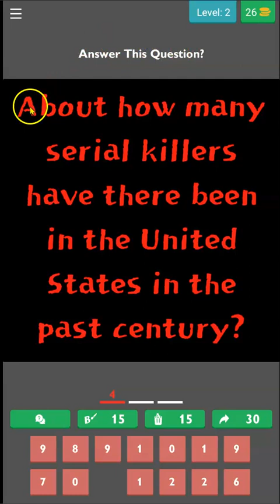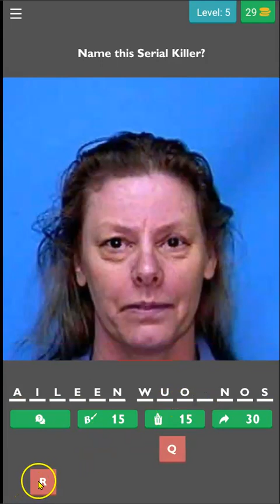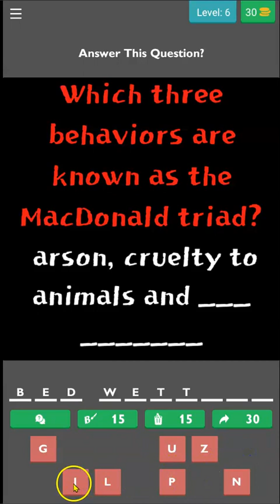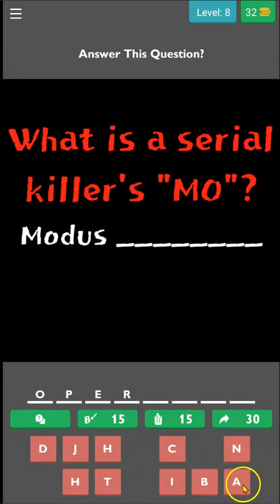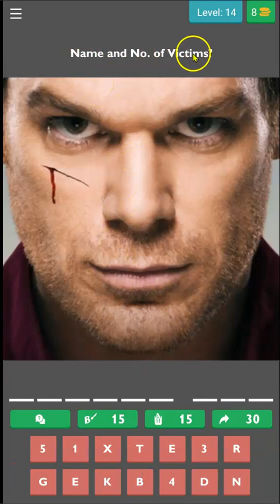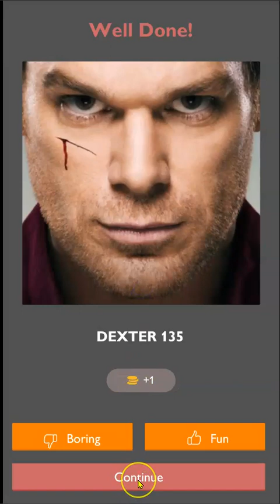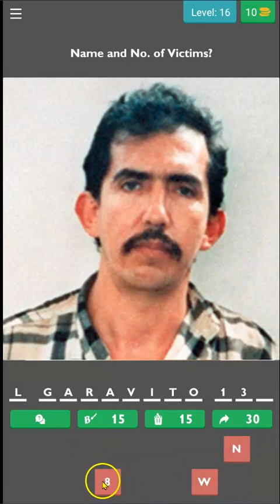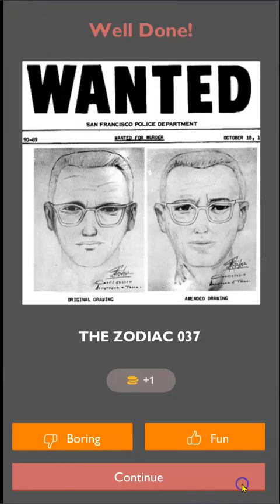𝑮𝒖𝒆𝒔𝒔 𝑻𝒉𝒆 𝑺𝒆𝒓𝒊𝒂𝒍 𝑲𝒊𝒍𝒍𝒆𝒓 𝑸𝒖𝒊𝒛 𝒂𝒏𝒅 𝑻𝒓𝒊𝒗𝒊𝒂 𝑮𝒂𝒎𝒆 𝑨𝒑𝒑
True Crime Guess the Serial Killer Quiz will satisfy your true crime fix. How well do you know about serial killers? According to the FBI, a serial killer is someone who commits at least three murders over more than a month with an emotional cooling off period in between. We secretly want to know what's drives these serial murderers. Category quizzes include:

- Serial Killers from movies
- Real Life serial killers
- World famous (or infamous) Serial killers
- Serial Killer Movies Based On True Stories
- Fictional Serial Killers

Learn new and interesting serial killer trivia such as:

- What is the profile for most serial killers? Young White Men

- Who has over 200 victims? Henry Shipman

- Who is the most prolific serial killers in the world

- Who is known by the nickname "The Night Stalker"? Richard Ramirez

- Who worked as a clown? John Wayne _____

and much more interesting true crime trivia

★ No registration required. Super easy to get started. Enjoy the puzzle immediately, no waiting.

★ One of kind
There is no other game on the ____ store that have so many characters and levels.

HOW TO PLAY SUGGESTIONS:
1) Read the question at the top
2) View/read the picture/question
3) Then tap letters to spell the answer
4) Use Hints to help you by exposing letters in the word, removing letters not in the word or solving the question (Remember Hints deduct coins)
5) Use Coins to buy Hints. If you run out of coins, you can earn more by Sharing, Tweeting or "Surveying".
6) If at anytime Guess the fooball nicknames has you stuck just tap the "ask friends" button to get help from your friends.
NEW: Get 45 COINS TO POST/TWEET GAME!

TIP:
** The coins help you to pass images and levels. Get them by watching videos, sharing on social media and buying them with real money or just solving levels in the football game.

Put your true crime knowledge to the test!. Players average only 39 levels in this game. Can you beat the game all through 200+ levels? Only true crime fans can!

Play offline anytime, anywhere. Enjoy!

Last but not least, a big thank you goes out to you for playing our game!